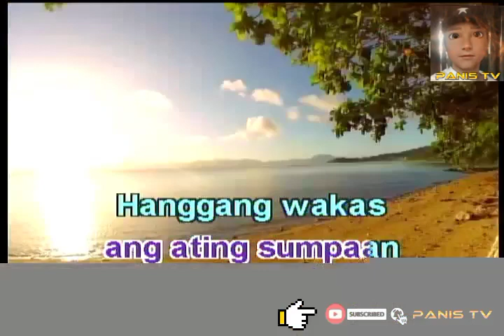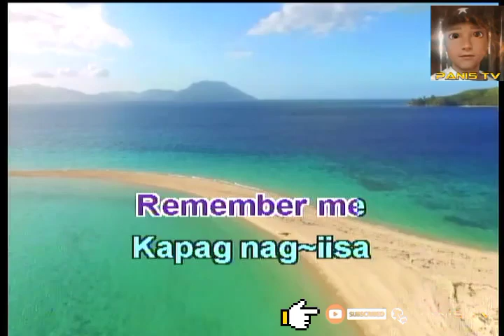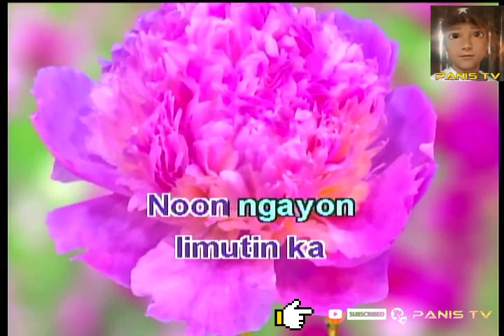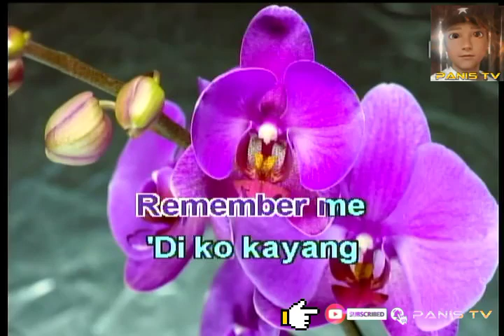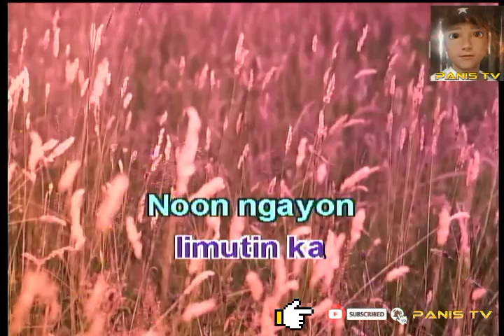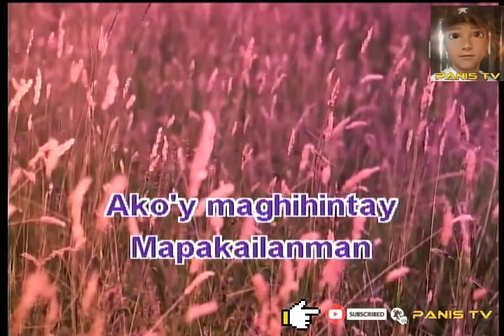REMEMBER ME🎤🎶KARAOKE Lyrics - RENZ VERANO | OPM/PINOY LOVESONG | MANILA SOUND